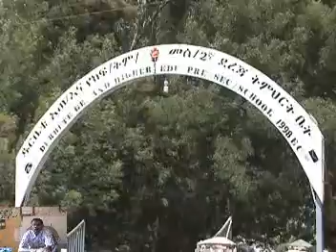የ2010 ዓ.ም የትምህርት ጥራት ለማምጣት የተሰራ ነዉ፡፡